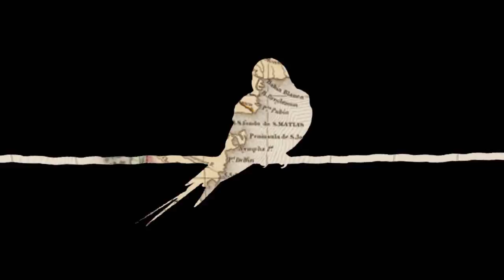Para Lele - Ptica Selica (Official Video)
First single from Para Lele's debut album.

Music & lyrics: Dino Santaleza & Luka Šipetić
Vocals: Ivana Kujundžić
Flute: Leo Beslać
Video: Vila Propuh Studio
Prvi spot grupe Para Lele

PTICA SELICA

Evo me u Sibiru
Sad sam na otoku Viru.
Nisam nikad na miru
Ja sam ptica selica
Odoh ja na jug.
Čeka me put dug.

Stigla sam do Brazila,
Tu ću odmoriti svoja krila.
Kratko traje idila
Jer ja sam ptica selica,
Došla sam na jug
Prošla sam put dug.

Dosta je bilo Brazila!
Sad sam odmorila svoja krila.
Kratko traje idila,
Napuštam i jug.
Čeka me put
Čeka me…